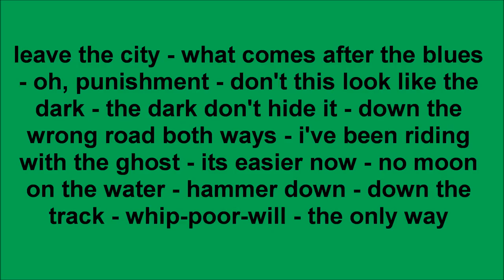Jason Molina Live Saint-Ouen France 2007 (soundboard)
Jason Molina Live Mains d'Oeuvres Saint-Ouen France November 21, 2007. (soundboard) leave the city - what comes after the blues - oh, punishment - don't this look like the dark - the dark don't hide it - down the wrong road both ways - i've been riding with the ghost - its easier now - no moon on the water - hammer down - down the track - whip-poor-will - the only way